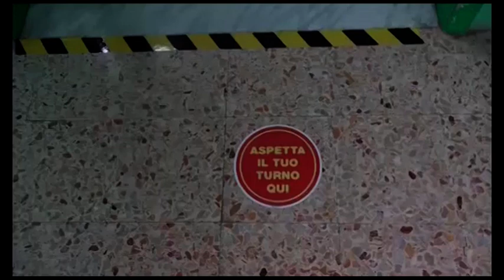Mascherina obbligatoria per i più piccoli e Dad alle superiori: così cambia la scuola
Mascherina obbligatoria durante le lezioni per i più piccoli e didattica invece per gli studenti delle scuole superiori.
Sono queste alcune delle misure contenute nel nuovo Dpcm.
Si tratta così di a rivoluzione nel mondo della scuola e ne abbiamo parlato con Alessandro Artini, presidente regionale dell'Associazione nazionale Presidi e dirigente scolastico dell'I.T.I.S. Galileo Galilei di Arezzo.